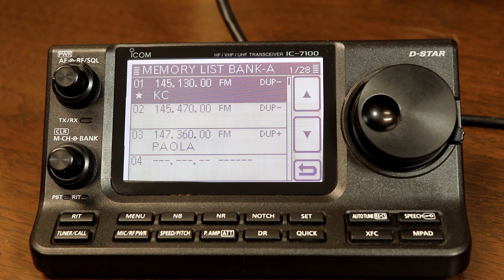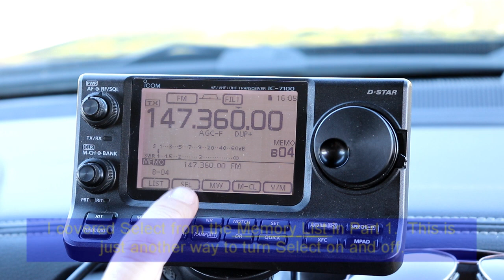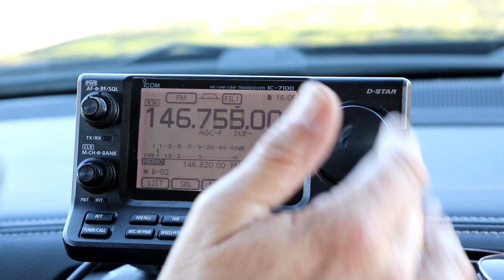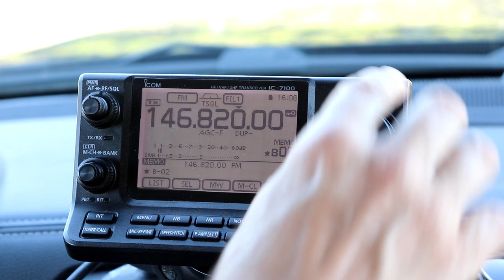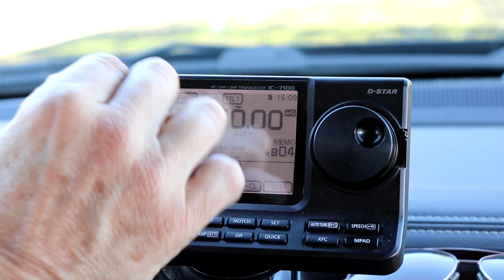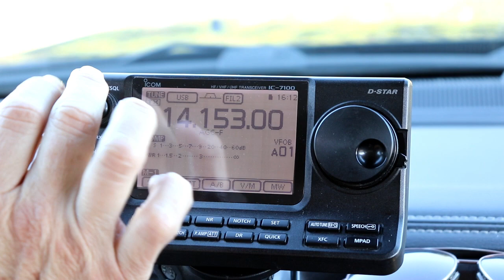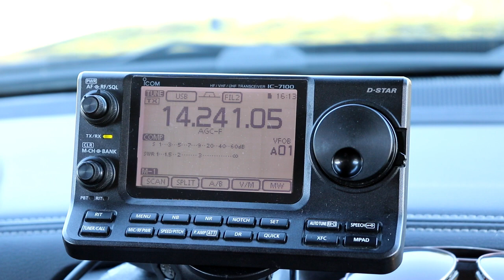IC-7100 from A to Z #9 Memories - Part 3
NOTICE:  In July 2021 the channel name changed from HamCuredSmoke
To Ham Radio A2Z.  All of the earlier videos (like this one) are still available.

This is the final segment on basic, standard memory operation.  We'll take a look at clearing memories and another way to mark a memory as Selected for scanning.  Finally, we'll look at a couple of tips to keep from accidentally changing your memory frequency when operating mobile.

Manual page references, Advanced Instructions:
11-8 - Memory Clear
12-13 - Selected Memory
1-7 - Dial Tension / Dial drag